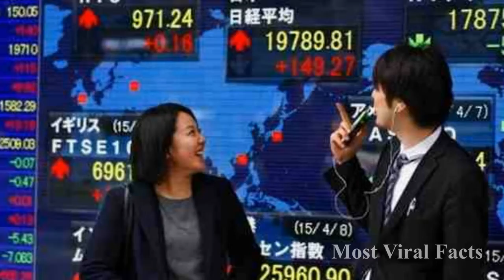6 Things About the Japanese That Will Surprise You | جاپانیوں سےمتعلق6ایسی باتیں جوآپ کوچونکادیںگی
Friends Japan is called the "Land of the Rising Sun". Today it is one of the most developed countries in the world. Where everything is done with full principle and responsibility. Here are some important and interesting things about Japan and its people who have been on a successful journey in a short period of time that you may not have heard before.